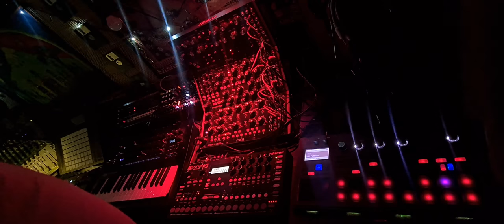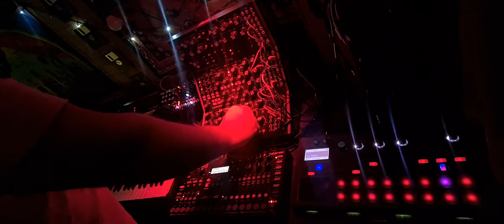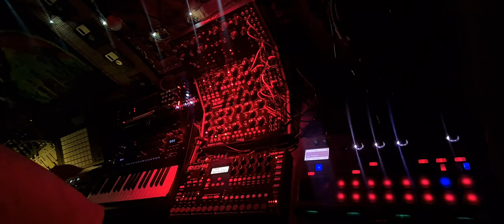dj Wadada - Synth Jam 2022 01 26 [ Antelope Run ]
new jam. first jam with Roland JU-06a.

Hardware set up:
-Moog Mother 32
-Moog Subharmonicon
-Korg Electribe 2
-Korg Minilogue XD
-Arturia Microfreak
-Roland JU-06a

Modular:
-Malekko Quad LFO
-Malekko Varigate 4+
-Tip-Top Audio Echoz
-Tip-Top Audio Zverb

and Ableton Push 2